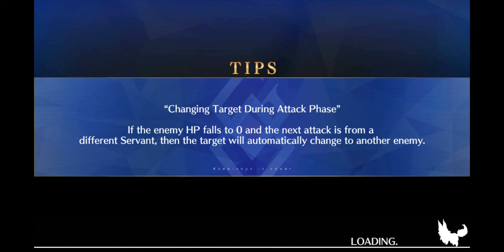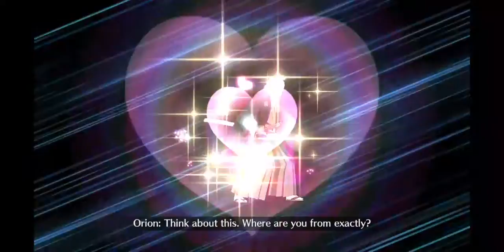Fate/Grand Order, Shimousa - Saber of Empireo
Saber of Empireo boss fight